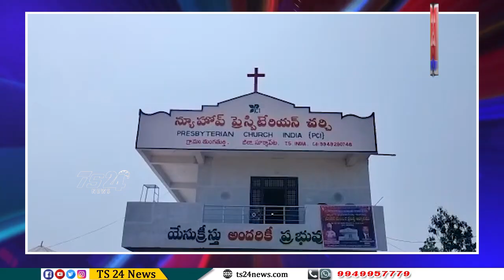తుంగతుర్తి మండల కేంద్రంలో CSI చర్చి వార్షికోత్సవ వేడుకల్లో పాల్గొన ఎమ్మెల్యే గాదరి కిషోర్ |TS24 News